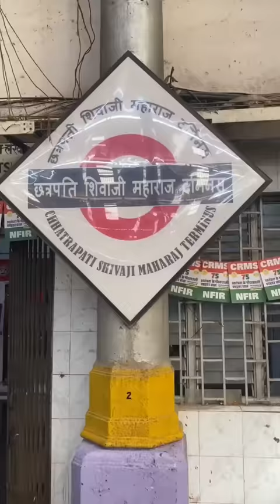Exploring Mumbai with ₹200 😱